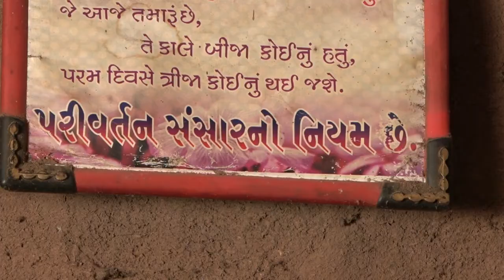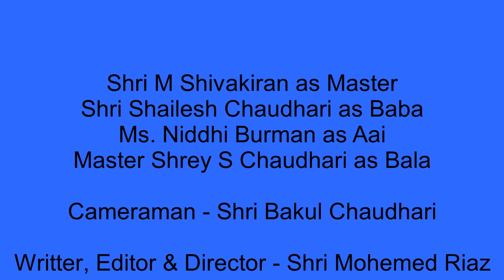EK NAYA SAVERA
Vigilance Short film by Kakrapar Gujarat Site, NPCIL employees and family members